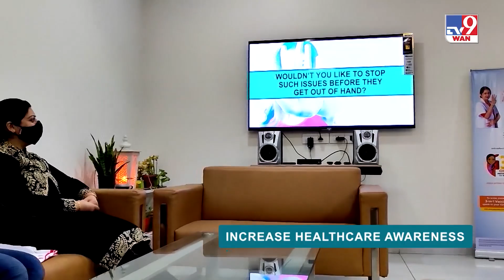Heart Attack से भी ज्यादा खतरनाक है Acute Coronary Syndrome, जानिए Doctor से लक्षण और इलाज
आजकल दिल की बीमारियों (Heart Disease) की वजह से लोगों की मौत होना बहुत आम हो गया है. केवल आम लोग ही नहीं बल्कि नेता—अभिनेता भी दिल की बीमारियों से अछूते नहीं है. हाल ही में साउथ के सुपर स्टार पुनीत राजकुमार की मौत भी हार्ट अटैक से हुई. ज्यादातर लोग केवल दिल से जुड़ी बीमारियों में केवल हार्ट अटैक (Heart Attack) और कार्डियक अरेस्ट के बारे में ही जागरुक होते हैं. जबकि एक्यूट कोरोनरी सिंड्रोम (Acute Coronary Syndrome) हार्ट की इतनी भयंकर बीमारी है कि उसके बारे में लोगों को पहले पता होना चाहिए. जब इसका अटैक पड़ता है तब अगर मरीज को तुरंत डॉक्टर को नहीं दिखाया गया तो मरीज की मौके पर ही मौत हो सकती है. जानिए इसके बारे में सब कुछ ख्याल आपका में.